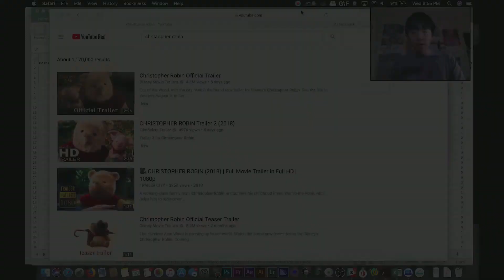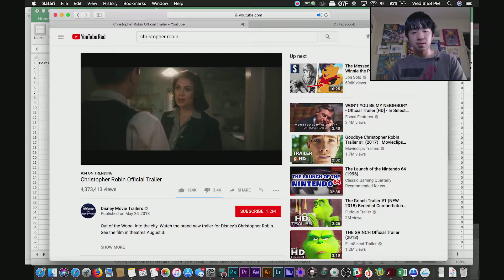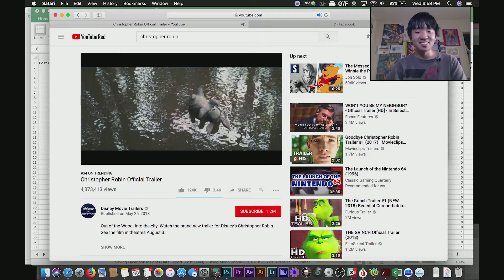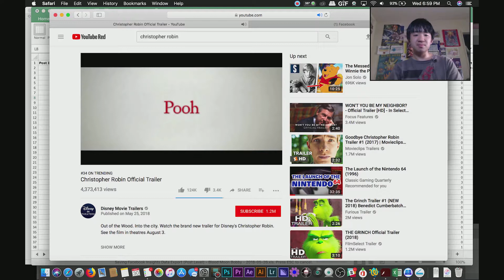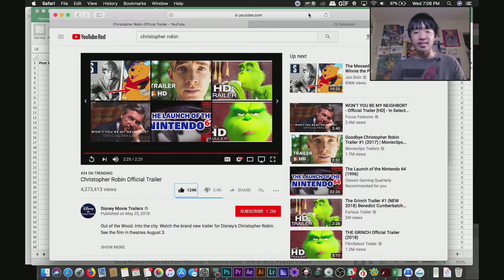Think...think...must think about the new Christopher Robin trailer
Think...think...think like Winnie the Pooh about the new Christopher Robin trailer...